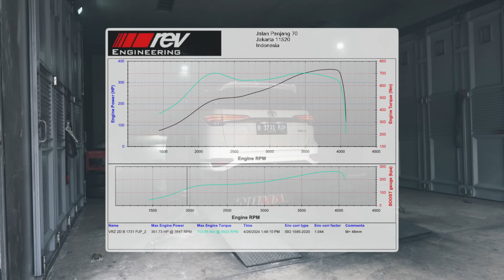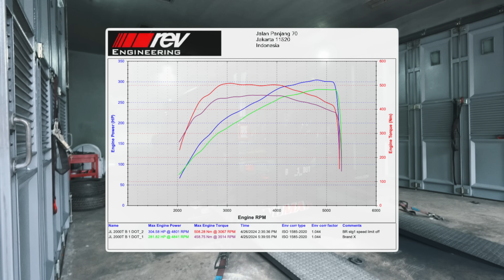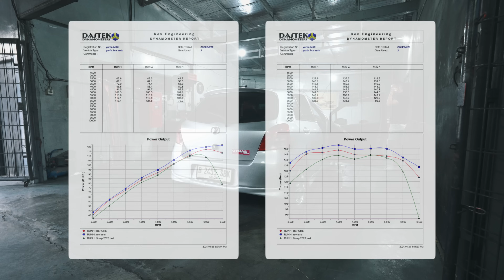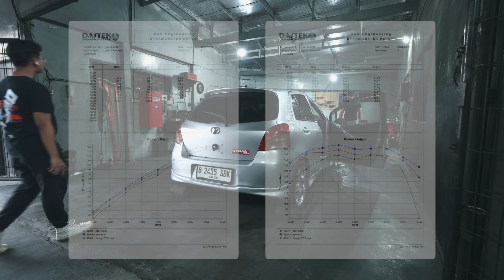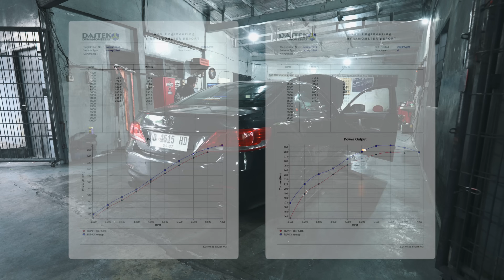2GD M+ 46mm - JEEP JL 2.0 Turbo - CAMRY 3.5Q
membership benefits:
- same day edit (mon-fri)
- Q&A session
- unseen content

Android users, click JOIN
IOS users, login from laptop / desktop. click JOIN